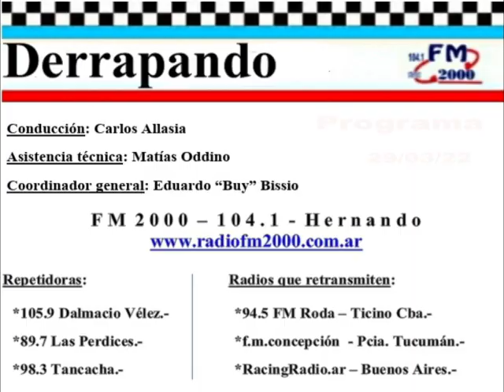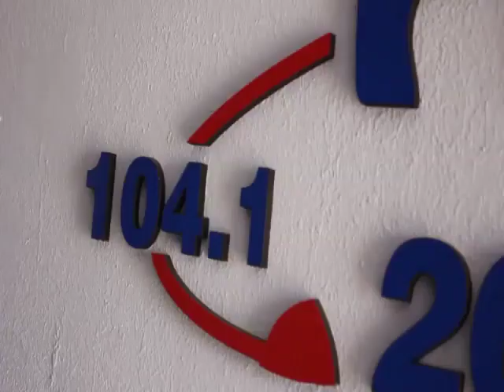DERRAPANDO - Programa 227 - 29/03/22